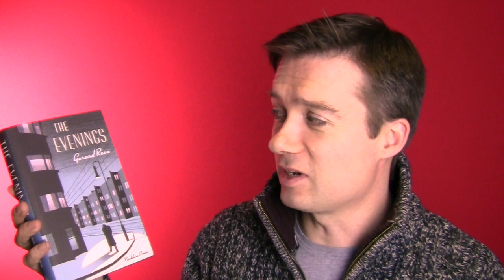Vintage Vlog: Christmas Book Haul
It’s a gigantic Non-Vintage Christmas Reading Book Haul. God knows if I’ll get the chance to read them all but I’ll give it a damn good go.

Books mentioned:
Pond by Claire Louise Bennet
The Evenings by Gerard Reve
I Am No One by Patrick Flanery
The Good Immigrant edited by Nikesh Shukla
All We Shall Know by Donal Ryan
Solar Bones by Mike McCormack
A Gentleman in Moscow by Amor Towles
Swing Time by Zadie Smith
The Can Opener’s Daughter by Rob Davis

P O D C A S T – i T U N E S
P O D C A S T – S O U N D C L O U D